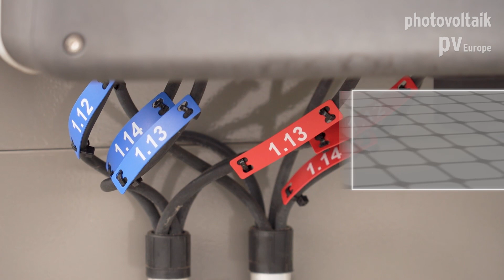Phoenix Contact: PV Sets with surge protection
The PV Sets from Phoenix Contact protect the module strings against surge voltages and reverse currents in case of defective modules. The largest model even has a remote main switch in case of fire. Phoenix Contact also offers the appropriate tools – learn from our video!
Would you like more information? Then use this form for requests